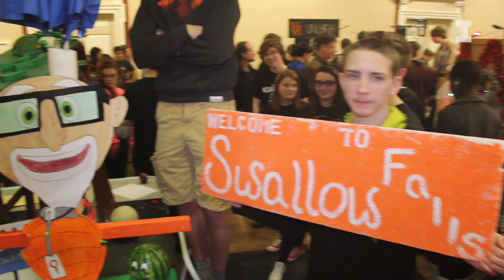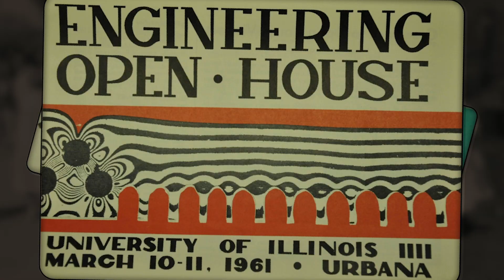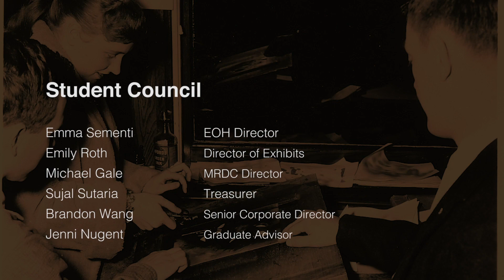Episode 1: Getting to Know EOH -- EOH:100 Years of Innovation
Episode 1: Getting to Know EOH
It takes a village to make Engineering Open House a success. For the last 100 years student have led the charge. Here are some of the faces who work hard to make EOH a reality.

** Please note all videos, images, and in-person interviews are from previous years or took place prior to social distancing and coronavirus limitations.